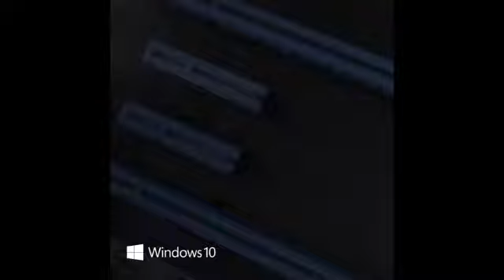最佳5款最佳遊戲PC | 2021 | 詳細審查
CyberpowerPC Gamer
iBUYPOWER Pro Gaming
iBUYPOWER Gaming PC
CyberpowerPC Gamer
CYBERPOWERPC Gamer
New Alienware Aurora
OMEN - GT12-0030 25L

系統：Intel Core i5-10400F 2.9GHz 6核，Intel B460芯片組，8GB DDR4、500GB PCI-E NVMe SSD和正版Windows 10 Home 64位
NVIDIA GeForce GTX 1660超級6GB顯卡，1個HDMI和1個DisplayPort
連接性：6個USB 3.1、2個USB 2.0、1個RJ-45網絡以太網10/100 / 1000、802.11AC Wi-Fi。音頻：7.1聲道。鍵盤鼠標
特色：鋼化玻璃側箱面板。 RGB外殼照明。 RGB 7色，遊戲鼠標
1年零件和人工。終身免費技術支持
連接技術：內置Wi-Fi
系統：AMD Ryzen 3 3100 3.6GHz（3.9GHz Max Turbo）; 8GB DDR4內存; 240GB SSD;正版Windows 10 Home 64位
顯示卡：AMD Radeon RX 550 2GB專用顯示卡;顯示連接器-雙鏈路DVI-D，HDMI
連接性：4 x USB 3.0； 2個USB 2.0; 1個RJ-45網絡以太網10/100/1000;音訊：7.1聲道
特殊附加組件：鋼化玻璃RGB遊戲機殼包括802.11AC Wi-Fi，免費提供16色RGB照明機殼iBuyPower遊戲鍵盤和RGB遊戲鼠標，沒有膨脹軟件
保修：1年零件和人工+終身免費美國技術支持；在美國組裝